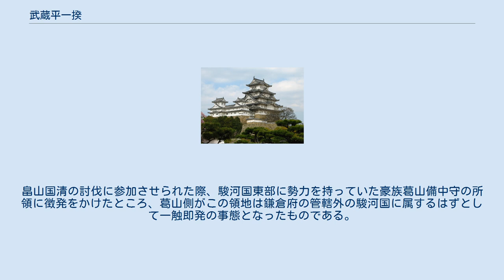武蔵平一揆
武蔵平一揆（むさしへいいっき）は、 そもそも平一揆とは平安時代からの在庁官人である武蔵国の秩父氏一族、相模国の中村氏一族、その他常陸国・上野国の平氏などが血縁を軸に集結した関東有数の国人一揆のことを指す。
彼らは地縁を活かして各々の地元の地侍も一揆に取り込んだ結果、大兵力を動員することができた。
代表的な人物としては、河越直重や足利基氏の学友高坂信重が挙げられ、鎌倉府が上記三国を支配するにあたって重要な役割を果たした。
 観応の擾乱において、足利尊氏方につき、その後も鎌倉府初期の支配体制、いわゆる薩埵山体制の一翼を担うこととなる。
秩父氏の遠縁にあたり懇意だった関東管領の畠山国清指揮下、下記のように尊氏やその息子で初代鎌倉公方である足利基氏のため数々の合戦にその姿を見せた。
 しかし延文3年（1358年）足利尊氏が死去すると、徐々に事態は変化し始める。
基氏は成長するにつれ自立を志し、それを掣肘する存在となっていた薩埵山体制、なかんずくその中心的存在である畠山国清や平一揆とも距離を置き始めたのである。
康安2年（1362年）、ついに畠山国清が足利基氏に討伐され、その際平一揆はかつて自分たちの総大将だった人物との戦いに駆り出されたのである。
さらに国清の後任は観応の擾乱で足利直義方につき敗北、信濃国に追放されていた上杉憲顕であった。
かつての敵の復権を恐れた上野・越後国守護代の芳賀高名は鎌倉へ向かう憲顕を討とうとするが、基氏の追討を受け武蔵岩殿山・苦林野の合戦に敗れ、主の宇都宮氏綱もろとも失脚した。
この戦いにも基氏方として働いた平一揆であったが、復権した憲顕はその勢力削減に動き始め、貞治2年（1363年）河越直重は相模国守護職から解任、高坂氏も伊豆国守護職の地位を脅かされた。
 貞治6年（1367年）、鎌倉公方基氏と室町幕府将軍足利義詮が相次いで死去。
権力の空白状態が生じた。
基氏の後継者氏満はいまだ幼少であり、後見する上杉憲顕が再び平一揆の勢力削減に動く可能性があった。
一方で長年鎌倉府の直属軍団として広範囲に征旅を行った結果、周辺勢力との対立の火種も多く燻っており、積年の課題を直接行動で打破しようとする機運が一揆側、反一揆側共に高まっていた。
 応安元年（1368年）2月25日、上杉憲顕が上洛した隙を狙い、平一揆のうち河越直重を中心とする武蔵国の平一揆が蜂起した。
直重を大将に、一族の高坂信重や江戸氏・高山氏・古屋谷氏。
村山党の仙波氏・山口高清・金子家祐など地元の武士が、居城の河越館に篭り、江戸牛島（現墨田区）には別働隊を置いた。
この作戦は入間川（現荒川）を河越から江戸まで占領することにより、鎌倉府と憲顕の本拠地上野国を南北に結ぶ鎌倉街道を封鎖。
その連携を絶とうとしたものとされる。
これに乗じて下野国では宇都宮氏綱が、越後国では南朝方の新田義宗や脇屋義治も挙兵した。
一方で中村氏を中心とした相模国の平一揆は上杉方についた。
 上杉憲顕はすぐには帰国せず、政治工作を進め、幕府を味方に付けた。
上杉朝房は基氏の後を継いだ足利氏満（当時10歳）を擁して河越に出陣。
憲顕や武田氏・葛山氏らの軍勢の動員もあり、同年6月17日の河越における合戦で反乱は鎮圧された。
 河越での戦いに勝利した鎌倉・上杉軍は、続いて越後で挙兵した新田義宗らを討伐するため北上した。
上野において両軍は衝突し、激戦となったが下野の小山義政らが鎌倉方に加わったため兵数に劣る新田勢は壊滅した。
義宗は討ち取られ、脇屋義治は出羽国にまで敗走した（それぞれ異説あり）。
 その後も鎌倉軍は引き続き北関東における南朝勢力の掃討を進めたが、同年9月19日に上杉憲顕が足利の陣中にて病没した（享年62）。
 河越直重らは南朝の北畠顕能を頼って伊勢国へと敗走し、領地はすべて没収された。
その他の参加者も領地を減らされ失脚、武蔵平一揆という連合体は歴史上から姿を消すことになる。
討伐を免れた相模国の平一揆もまた低迷と解体への道を辿り始める一方、ライバルを倒し鎌倉公方の直轄領をも支配下に収めた上杉氏は、室町期の関東において圧倒的な力を持つようになった。
 ^ 国史大辞典編集委員会「国史大辞典」から。
畠山国清の討伐に参加させられた際、駿河国東部に勢力を持っていた豪族葛山備中守の所領に徴発をかけたところ、葛山側がこの領地は鎌倉府の管轄外の駿河国に属するはずとして一触即発の事態となったものである。